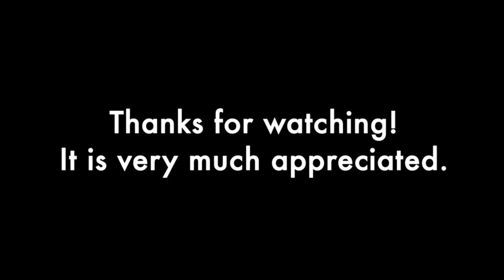Red Flood Zheltorossiya Collapse Custom Super Events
0:00 Intro
0:04 Collapse
0:59 Harbin (Miakotkin)
1:42 Harbin (Bolsheviks)
2:33 Harbin (Black hundreds)
3:28 Priamurye (Spiridon)
4:12 Priamurye (Nikolai)
4:49 Green Ukraine (Hlushko-Mova)
5:31 Green Ukraine (Borovyk)
6:19 Green Ukraine (Kupetskyi)
6:58 Green Ukraine (Danylenko)
7:51 Yudayukuo
8:42 Chinese Republic of Manchuria
9:20 Manchu State
10:06 Joseonjok RA
10:58 Japanese invasion
11:40 Chinese invasion
12:20 The end